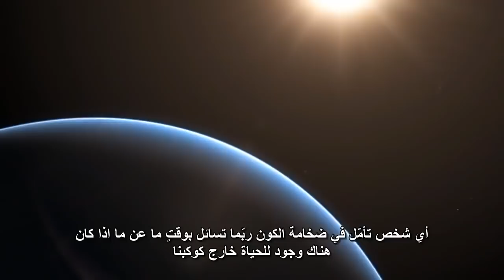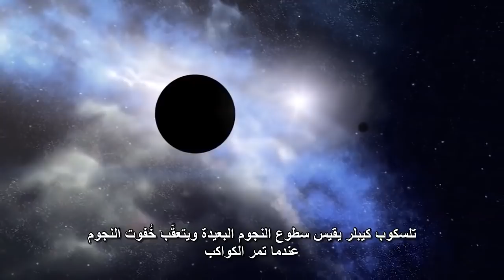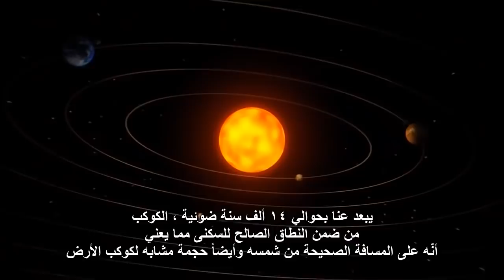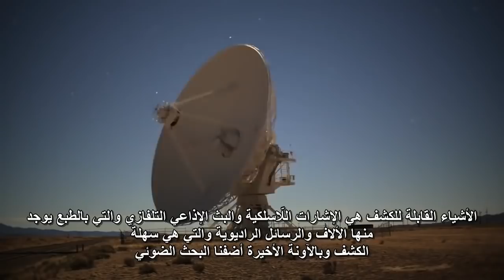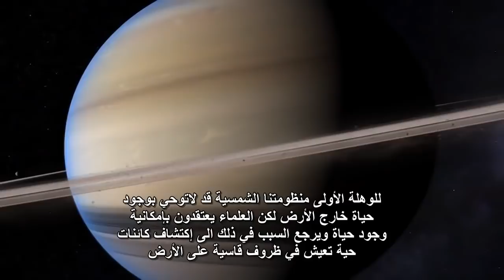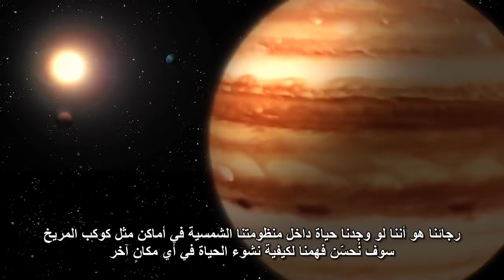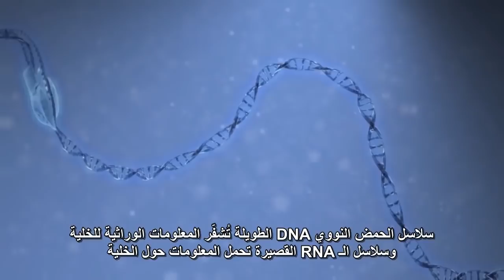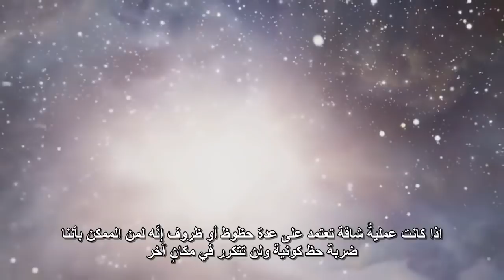‫هل توجد حياة في مكان اخر من الكون ؟‬